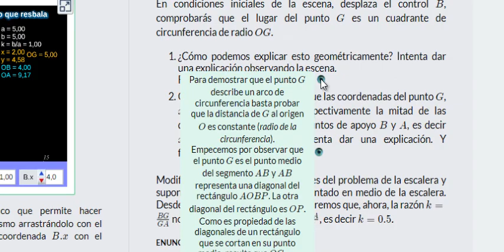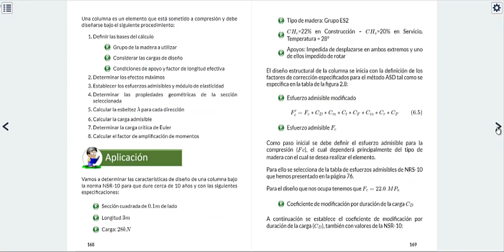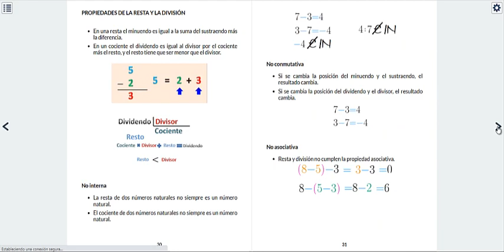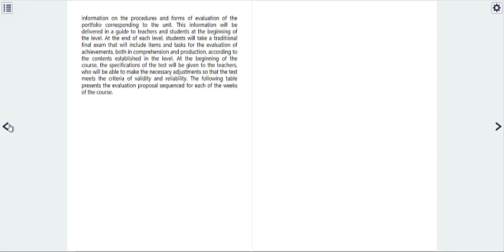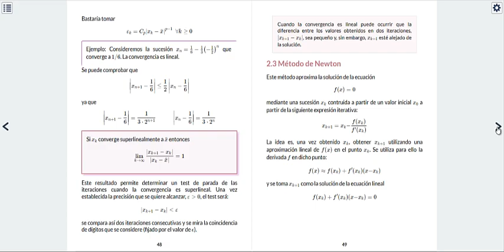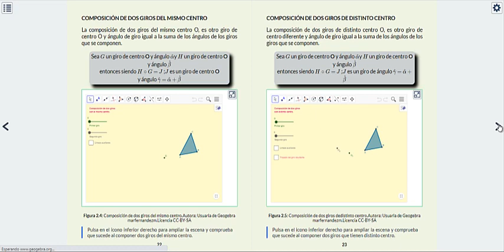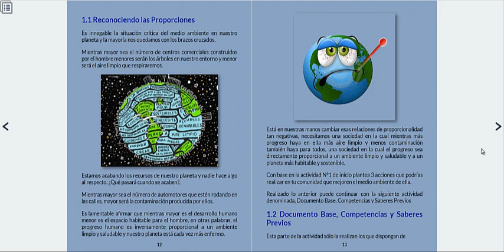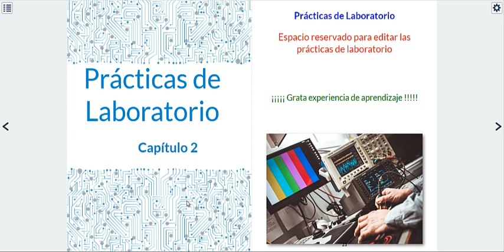Resultados de aprendizaje - Curso Diseño de Libros Interactivos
En este video se presentan los libros interactivos diseñados por los participantes del curso impartidos por la Red Educativa Digital Descartes y la Institución Universitaria Pascual Bravo